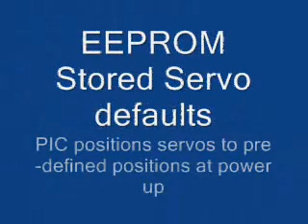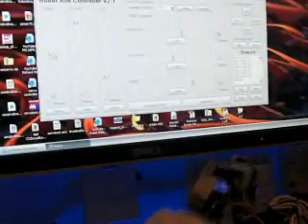PIC16F84 controller roving robot arm.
This is an update on my original ServoBot2 arm. The base is made from 3mm sign board with a couple of Futaba s3003 servos modded to do 360 degree rotation. The com port is now a wireless bluetooth module. The whole lot runs on 12v via some 5 volt regulators. 1 for the PIC circuit and 2 for each set of 6 servos.

The controller is a PIC16F84 receiving data over rs232 to position and hold upto 12 servos in real time.

The app controlling the arm is coded in vb.net 2008, and feature manaul control with action script recording.

for more info and images.